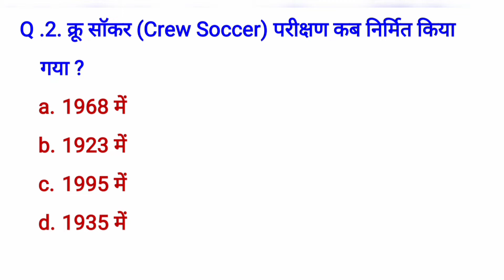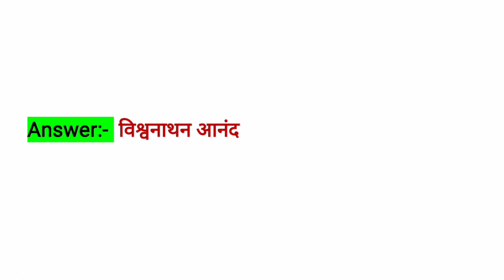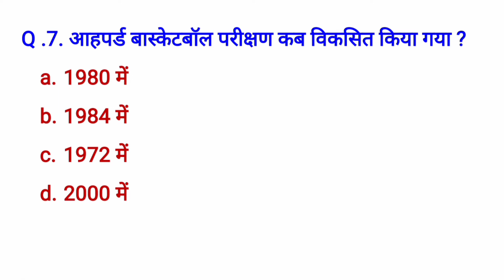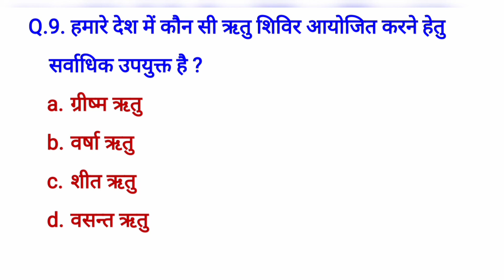uttrakhand sharirik shikkha classes | uttrakhand sharirik shikkha classes in hindi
uttrakhand sharirik shikkha classes | uttrakhand sharirik shikkha classes in hindi | physical education ka sansaar |

B. p. ed mcq in hindi
Dsssb physical education
Sharirik shiksha ke prashn uttar
Mcq for up tgt physical education
Sharirik shiksha course
Sharirik shiksha objective question
Sharirik shiksha ke prashn
Sharirik shiksha ke question
Mcq pti
Physical education bsc 3rd year
Physical education ba 3rd year
M.p.ed model question paper

Pti quiz
Pti classes
uttrakhand sharirik shikkha classes
Vyayam shikshak bharti
Vyayam shikshak online class
Vyayam shikshak online class 2021
Vyayam shikshak questions answers in hindi
M.p.ed entrance exam question paper
Tgt pgt physical education 100 questions
Tgt pgt physical education 100 questions and answer